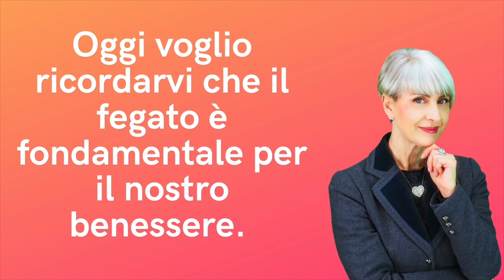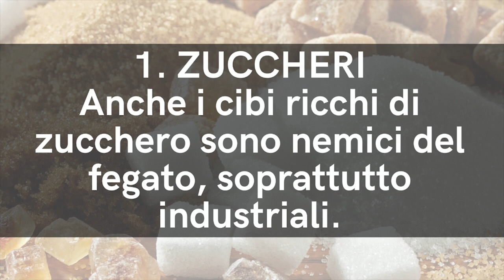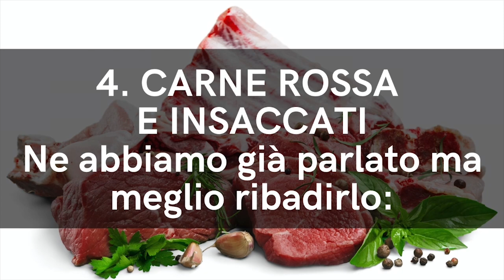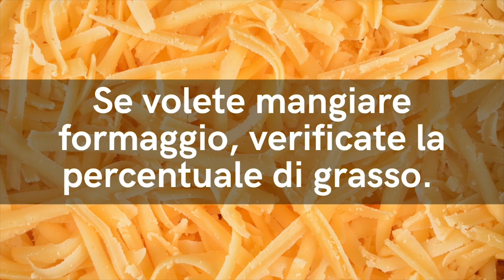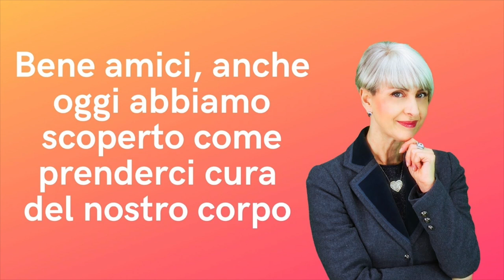Questi 7 PEGGIORI CIBI NEMICI del FEGATO sono da evitare nella DIETA per FEGATO SANO e anti STEATOSI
Vuoi depurarti ma con le soluzioni che trovi in giro non ottieni risultati?

Ho creato un programma che in soli 7 giorni ti permette di fare detox di tutto il corpo, in modo semplice, veloce e gustoso!

Ciao amici! Per depurare il fegato, mantenerlo in salute e proteggerlo da fegato grasso e steatosi epatica, ecco 7 cibi da evitare assolutamente!

Simona Vignali